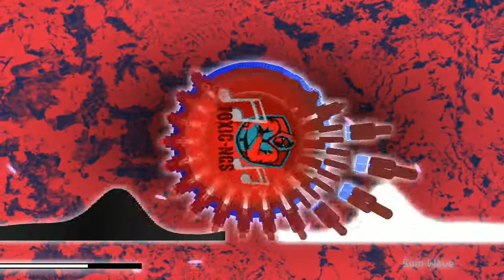✅🎵 Purple Lilies - Sum Wave 🎵 | TOXIC NoCopyrightsounds✅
If you liked this video comment any of these: 🦋🔥😎❤️️☘😍🐧🐯

💛 Purple Lilies - Sum Wave 💛

Visit on Facebook:
TOXIC No Copyright Sounds

It is a channel created in order to share the best songs without copyright usable for commercial or personal use
We aim to grow the royalty-free music community and distribute the work of independent music creators.
In this channel we care about the need to bring usable material for creators of content from YouTube, Facebook, Twitter, TikTok or any other social network or even for personal use.

👀Ignore
trap,electronic music,pop music,music for streaming no copyright

sciophobia
toxic
instrumental music
free music
ncs music
no copyright music
ncs song
music
gaming music
audio library
tik tok songs
musica para jugar free fire
free fire
tiktok songs
no copyright sounds house
no copyright sounds heaven
no copyright sounds horror
no copyright sounds homepage
no copyright sounds history
best of no copyright sounds ncs 1 hour gaming mix download
best of music 1 hour no copyright sounds 2021
1 hour no copyright sounds 2021
best of music 1 hour no copyright sounds mix 2021 download
no copyright sounds 2021
no copyright sounds 24/7
no copyright sounds #2
30 no copyright sounds
no copyright so